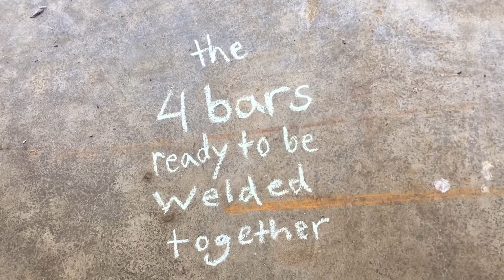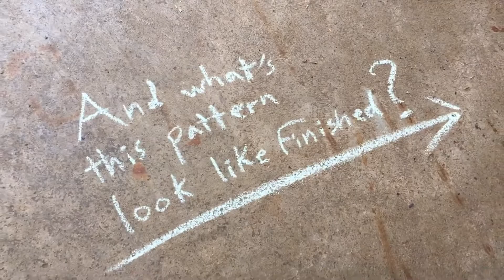Forging a Pattern Welded Sword with Cedarlore Forge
David DelaGardelle of Cedarlore Forge using a Coal Iron 16+ to forge out his pattern welded bars and weld them into a finished blade. Link for more info!